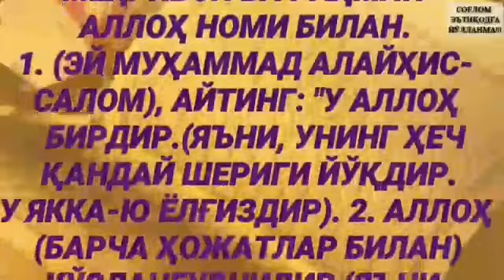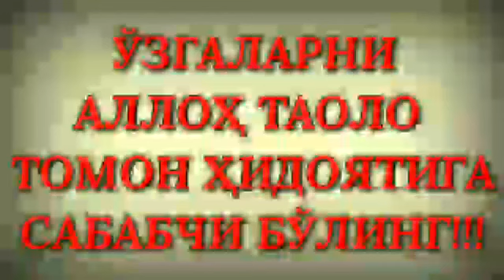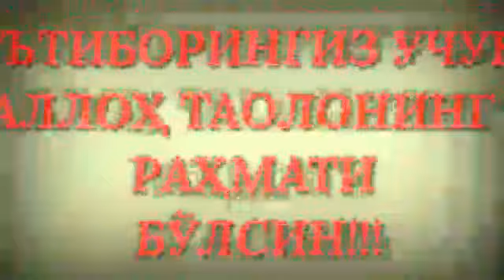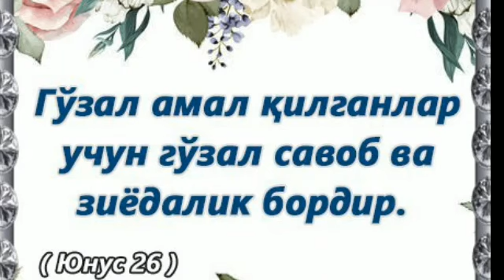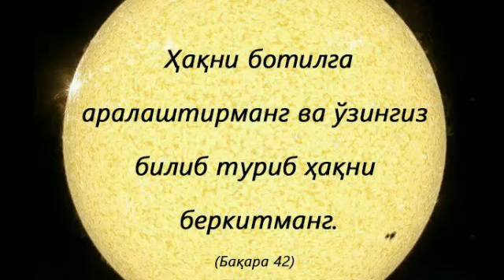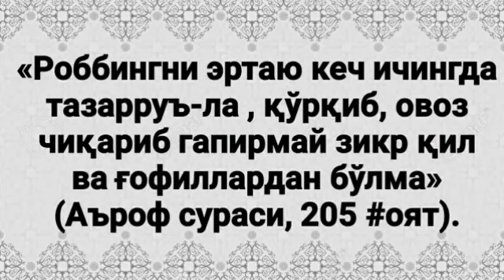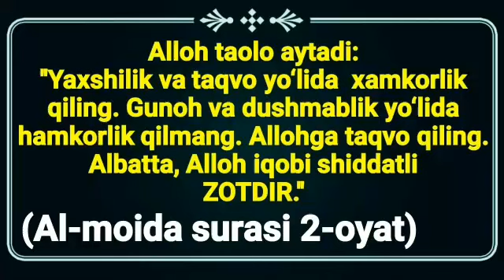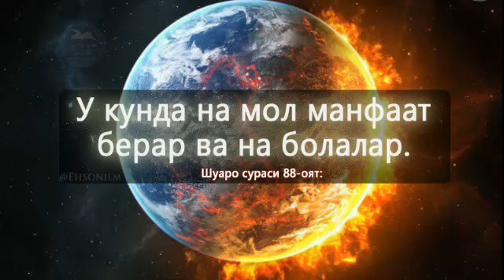1«Ақийдатул-васитийя» китобидан (Абдуллоҳ Зуфар Ҳафизаҳуллоҳ)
Аллоҳ таоло айтади: «Билингларки, бу ҳаёти дунё фақат (бир нафаслик) ўйин-кулги, зеб-зийнат, ўрталарингиздаги ўзаро мақтаниш ва мол-дунё ҳамда фарзандларни кўпайтиришдир, холос. (У) худди бир ёмғирга ўхшарки, унинг (ёғиши сабабли униб чиққан) ўт-ўлани деҳқонларни хайратга солиб (ақлларини банд қилиб қўюр). Сўнгра у қурир, бас уни сарғайган ҳолда кўрурсиз. Сўнгра у қуруқ чўп бўлиб қолур. (Ҳаёти дунёнинг ҳоли ҳам шундан ўзга эмасдир). Охиратда эса (ўша тўрт кунлик дунёга алданиб қолганлар учун) қаттиқ азоб ва (иймон-эътиқод билан ўтганлар учун) Аллоҳ томонидан мағфират ва ризолик бордир. Ҳаёти дунё эса фақат алдовчи матодир» (Ҳадид: 20).
Савол-жавоблар учун!

Телеграмма Каналларимиз!!!